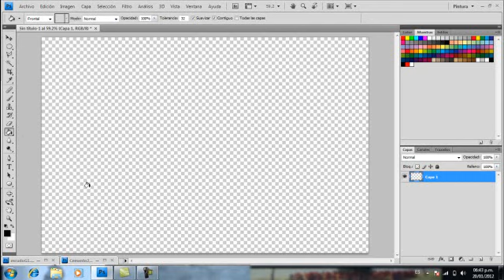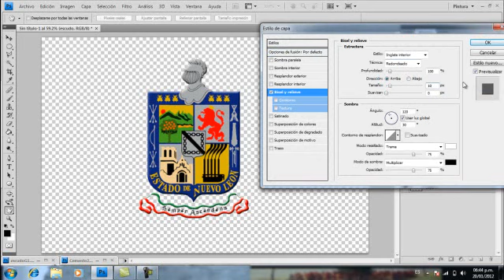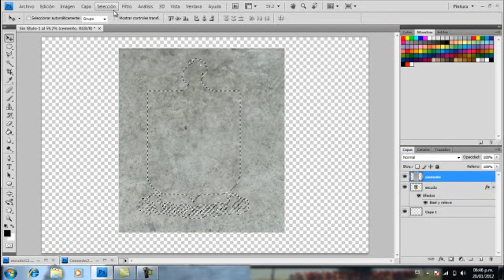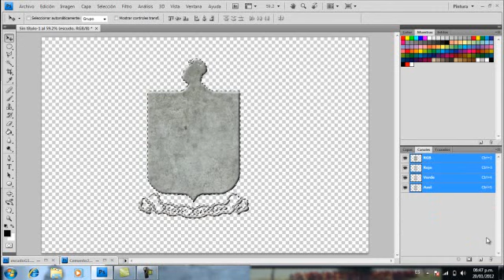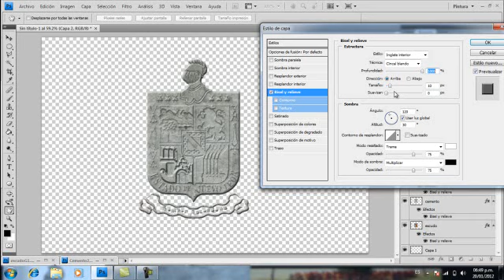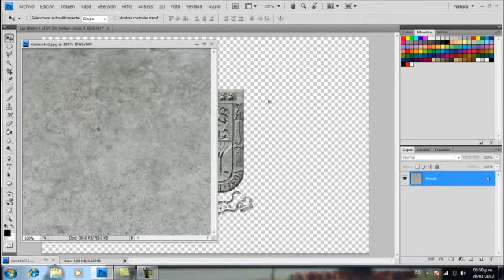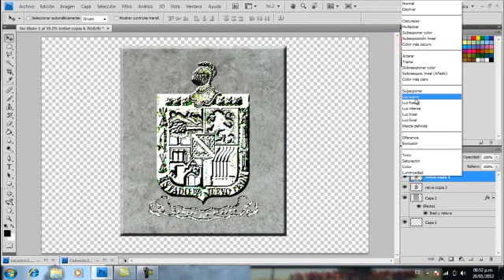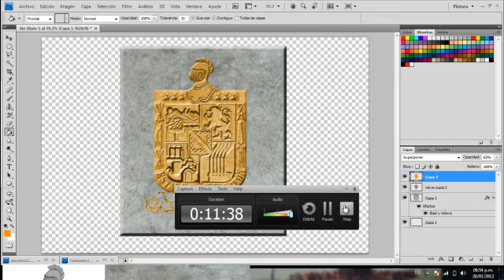dibujo en piedra con photoshop.wmv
aquí te explico como dibujar en piedra con photoshop.